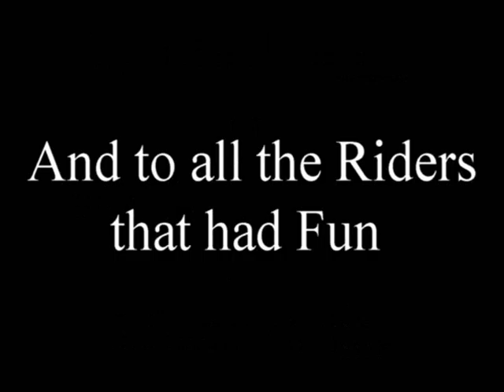8-21-2011 Beardsley Lake Ride BMW R1200GSA